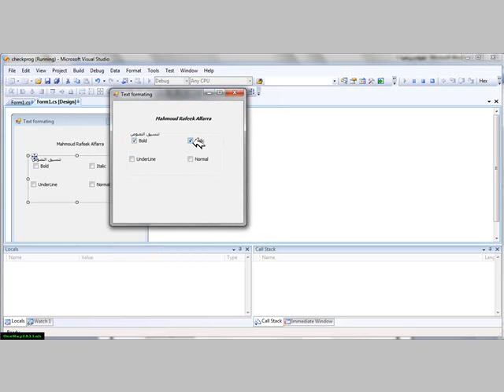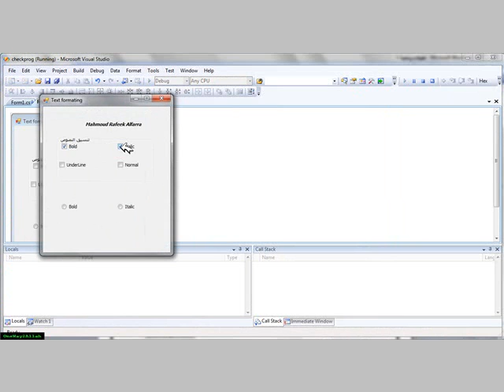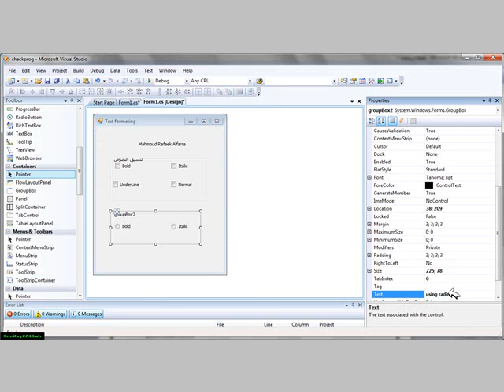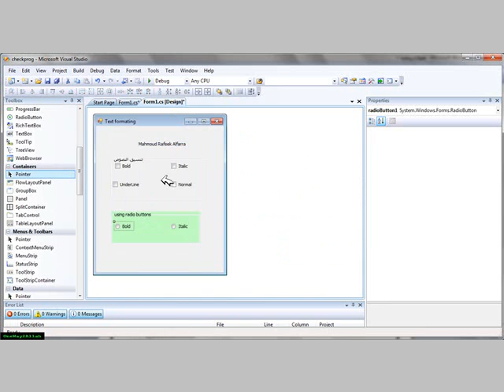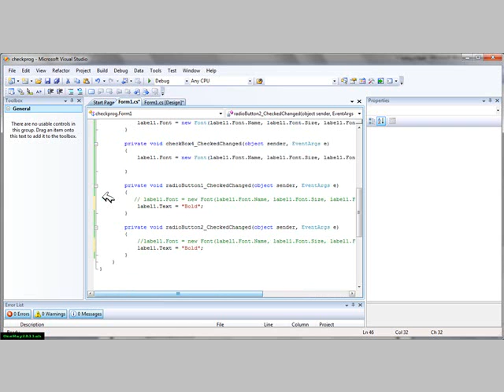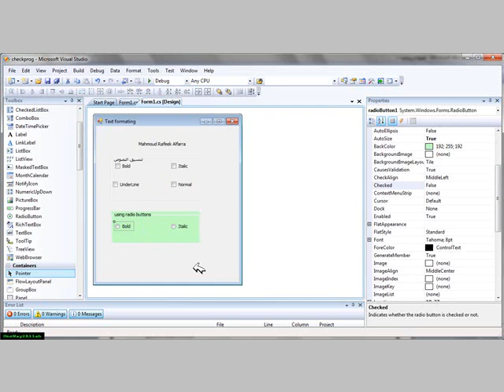كيفية استخدام أزرار الاختيار في بيئة دوت نت Radio buttons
فيديو يشرح كيفية استخدام أزرار الاختيار الأحادية في بيئة دوت نت Radio buttons
للمزيد